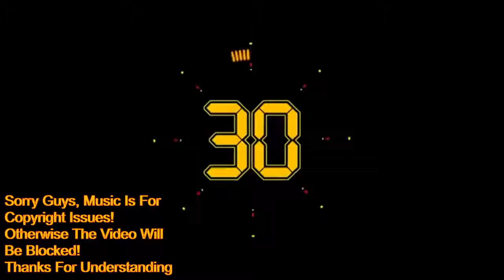Learn Arabic From Anime.2 (Arabic Subtitle + Romanization )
mostUsedVerbs